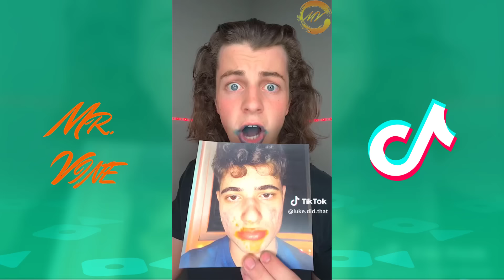* SPICIEST FOOD * LukeDidThat TikTok Compilation 2023 #2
In this second LukeDidThat TikTok compilation of the year, we're dealing with some of the spiciest food you'll ever come across! From hot and spicy chicken wings to super spicy poutine, this compilation has it all.

For more funny tiktok videos follow Luke Did That